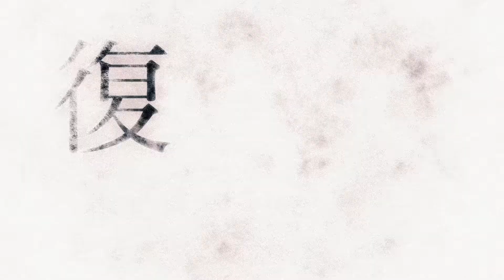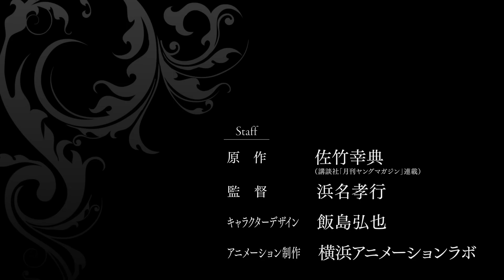Majo to Yajū | The Witch and the Beast | Official Trailer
Ведьма и чудовище — трейлеры
Majo to Yajū
The Witch and the Beast